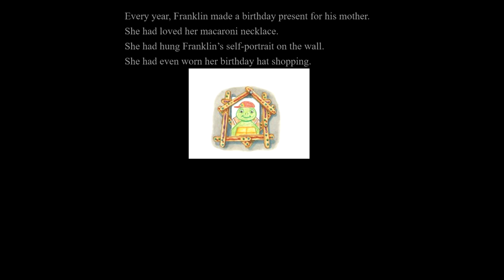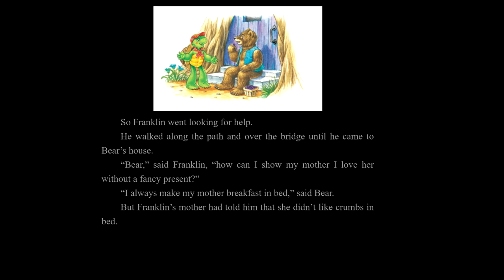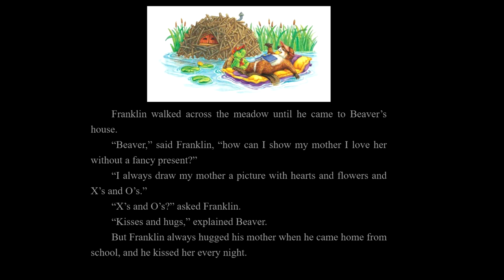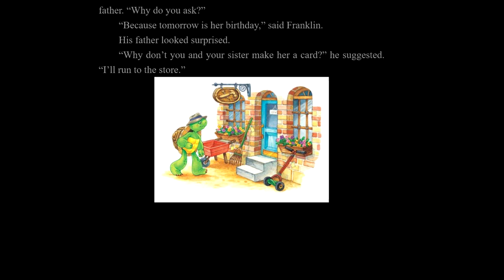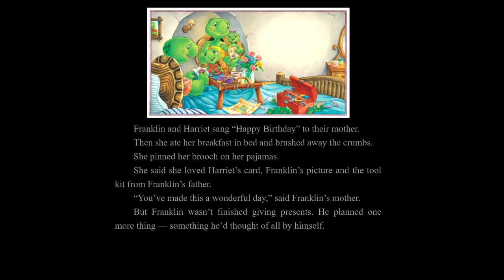Franklin Says I Love You by Paulette Bourgeois & Brenda Clark | Read by Grandmama